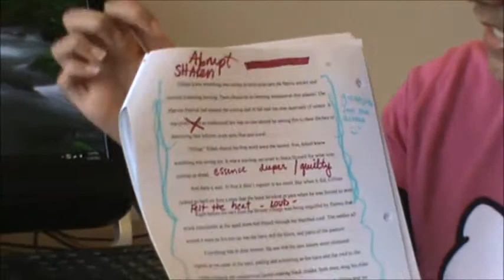J-Term Project 2012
My j-term project.